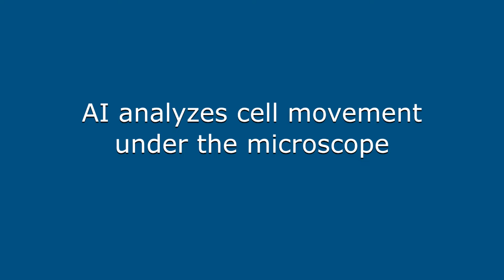AI analyzes cell movement under the microscope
In this video: A. Linking of HeLa cells. MAGIK successfully tracks (TRA = 99.2%) HeLa cells on a flat glass substrate despite the changes in shape, the high packing density, the low SNR and the heterogeneous dynamics as a consequence of their migration and proliferation. B. Linking of pancreatic stem cells. MAGIK successfully tracks pancreatic stem cells on a polystyrene substrate despite the high cell density, the elongated shapes, the pronounced cell displacements and a significant number of division events (TRA = 98.5%).  Credit: Jesús Pineda et al,